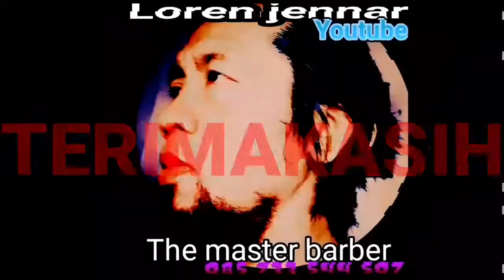Reepost 2 Challenge Memutar Spidol Di Alun-Alun Mojokerto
comedian lucy porter husband
comedian lucy crossword clue
comedian lucy 6 letters
komedian lucu bikin ngakak
comedian lucy porter
artis komedian lucu
comedian lucy beaumont
komedian lucu banget
pelawak lucu bikin ngakak
www lawak lucu banget
pelawak bagio lucu
lucy bowman comedian
comedian called lucy
lucy comedian cerebral palsy
lucy cox comedian
komedian paling lucu di indonesia
lucy darling comedian
film komedian lucu
film komedian lucu indonesia
pelawak gak lucu
gambar komedian lucu
gary lucy comedian
lucy porter comedian husband
lucy comedian hull
hull comedian lucy beaumont
lucy beaumont comedian height
lucy porter comedian height
komedian lucu inisial c
pelawak lucu indonesia
gambar lucu komedian indonesia
comedian lucy judith
pelawak lucu jawa
pelawak jogja lucu
jon and lucy comedian
lucy jones comedian
lucy and justin comedian
juicy lucy comedian
comedian lucy k
pelawak lucu ketoprak
pelawak kecil lucu
lucu lawak kirun
komedian lucu ovj
komedi lucu terbaru
i love lucy comedian
lucy montgomery comedian
pelawak nggak lucu
lucy nicholson comedian
comedian named lucy
komedian paling lucu
pelawak lucu percil
pelawak paling lucu
pelawak paling lucu di indonesia
pelawak rambut lucu
lucy richardson comedian
lucy richardson comedian pregnant
pelawak lucu sule
pelawak sule lucu banget
pelawak sunda lucu
lucy stand up comedian
lucie steiner comedian
pelawak tidak lucu
komedian yang tidak lucu
pelawak terkenal lucu
tom lucy comedian
tom lucy comedian wiki
tom lucy (comedian wikipedia)
tom lucy comedian age
video komedi lucu
komedi lucu warkop
lucy webb comedian
lucy impersonates which comedian
lucy watson comedian
komedian yang lucu
pelawak yang lucu
pelawak yg lucu
cerita komedian yang lucu
youtube komedian lucu
nama komedian yang lucu
lucy porter comedian youtube
tom lucy comedian youtube